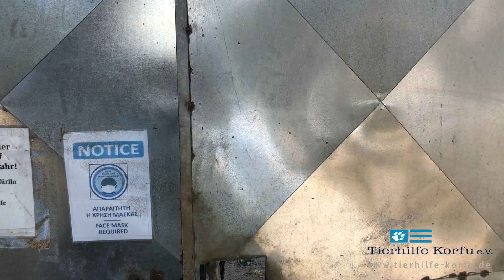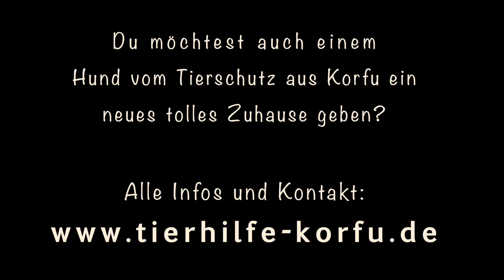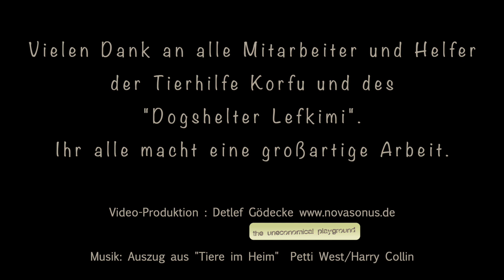Karlos aus Lefkimi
Ein Video als herzlichstes Dankeschön für alle Mitarbeiter, Helfer und Volontärs des Dogshelter Lefkimi und der Tierhilfe Korfu. Ihr macht eine so tolle und aufopfernde Arbeit. Durch Euch war es möglich meinen Super-Hund Kalle Karlos zu mir zu holen.
Es soll auch Anschub sein für alle die planen sich einen neuen Hund anzuschaffen, sich mal mit einer Adoption einer Fellnase aus Korfu zu beschäftigen. Es warten dort so viele.

Herzlichen Dank an Petti West und Harry Collin, dass ich Parts aus Eurem Lied "Tiere im Heim" benutzen durfte. Der Song passt so herrlich zum Video.

.. und danke an Christian Jürgens für die Drohnenvideos

"the uneconomical playground"